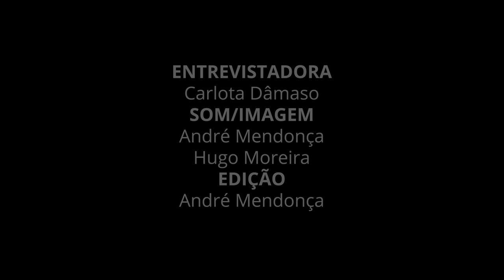À conversa com os nossos Alumni - Luís Furtado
Entrevistadora: Carlota Dâmaso
Imagem/Som: André Mendonça e Hugo Moreira
Edição: André Mendonça